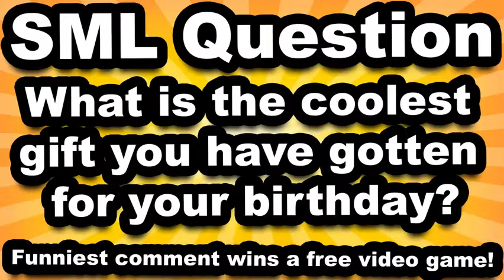SML Movie: Bowser Junior's 10th Birthday! (WITH DELETED SCENE)